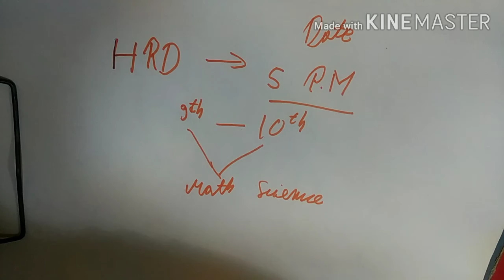CBSE New Datesheet | CBSE New Exam Date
Hello Student,
In this Video I have Told about new Datesheet Lunch by CBSE

CBSE New Datesheet Class 10th
CBSE New Datesheet Class 12th

In this Channel You will all the Study Material related to Class 9,10 and 11 of Subject Maths and Science.